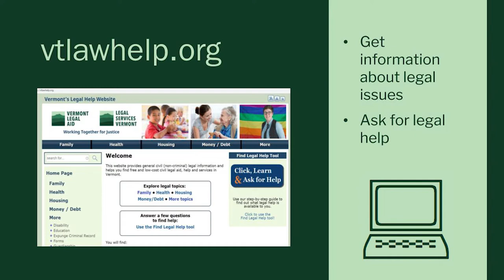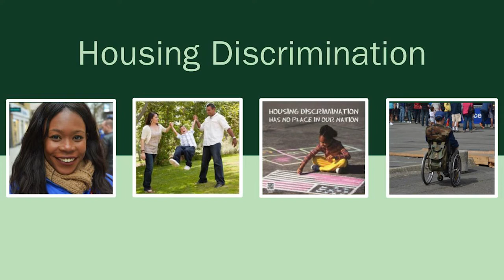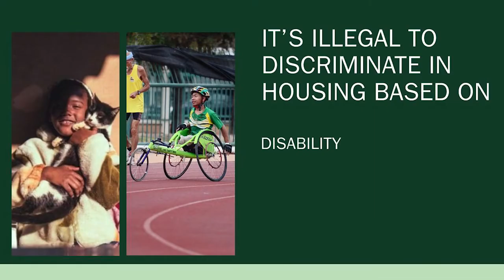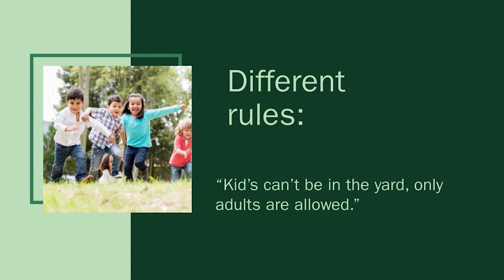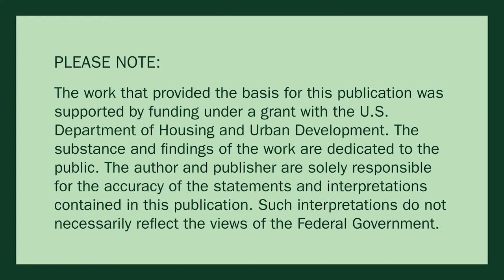Vermont Legal Aid - Fair Housing (Swahili)